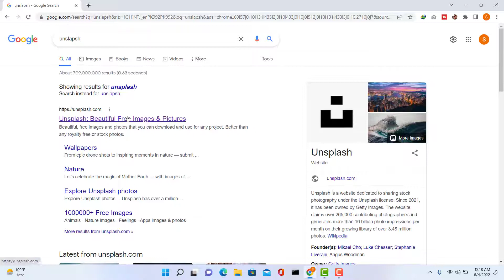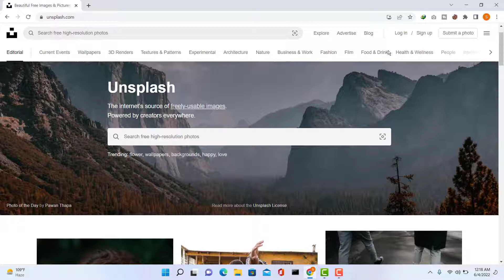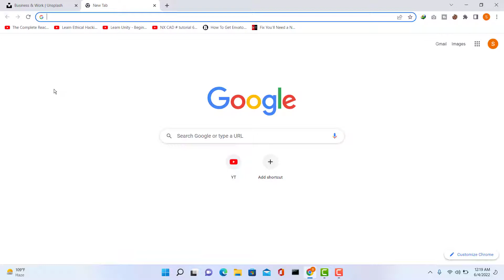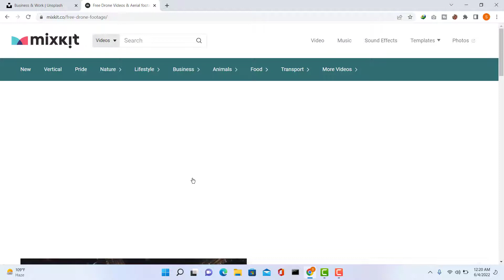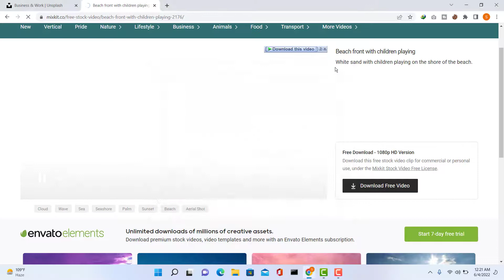How To Get Copyright Free Videos and Images For YouTube, Website and Blog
Hey! In this video i'll tell you "How To Get Copyright Free Videos and Images For YouTube, Website and Blogger". You can use that images and videos in your youtube, website and blog.